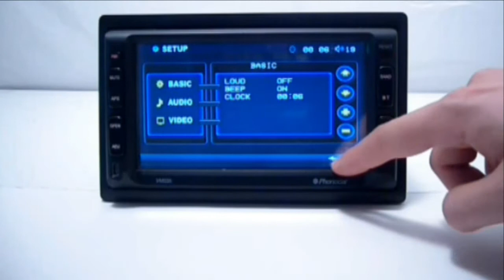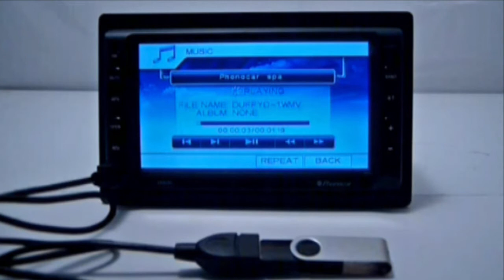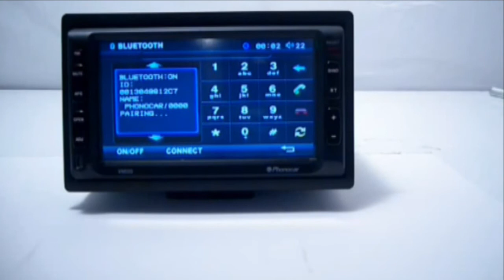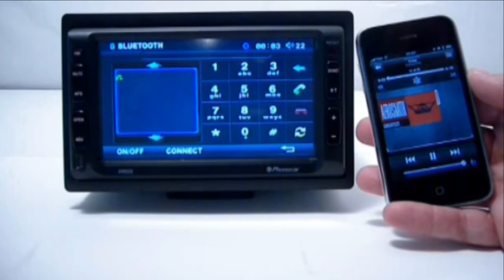Phonocar VM035 - 6,2" TFT-LCD - Double Din DVD receiver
Monitor 6,2" TFT/LCD WIDE -  Motorized front-panel - Touch screen con interfaccia grafica / with graphic interface - Vivavoce Bluetooth 2.0 / Bluetooth 2.0 Handsfree - Sintonizzatore TV analogico integrato / Analog TV Tuner.

E' possibile l'ascolto del tuo I-Pod collegandosi all'ingresso Aux-In utilizzando i cavi Phonocar 4/156 o Phonocar 4/157 /  I-Pod-listening becomes possible, by means of cables Phonocar 4/156 or Phonocar 4/157 to be connected to the AUX-In-input.